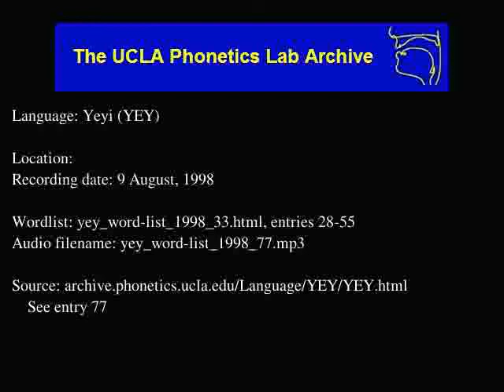Yeyi audio: yey_word-list_1998_77